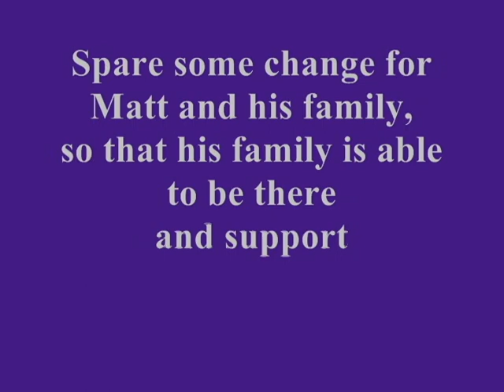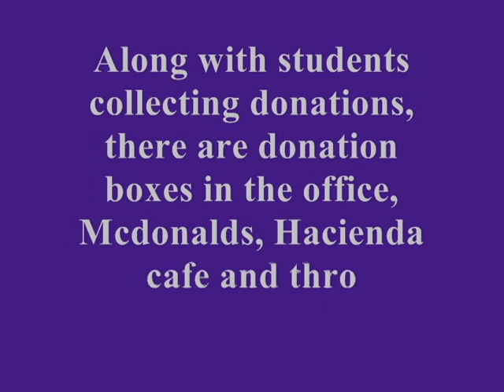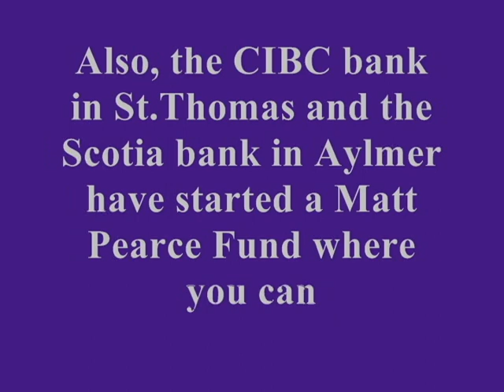Matt Pearce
Video made by the EESS leadership class of 2012 for Matt Pearce
Bedouin Soundclash- When the night feels my song